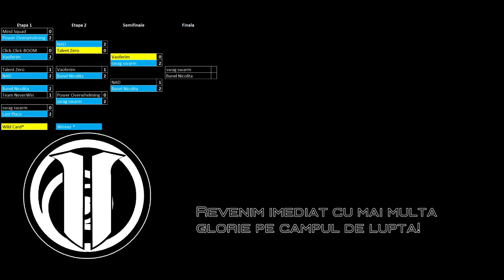Finala Ubicraft - Day 1